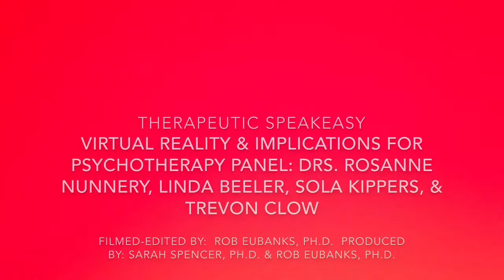Virtual Reality & Implications for Psychotherapy; Part 2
Four therapists experience virtual reality and discuss implications and application for psychotherapy.